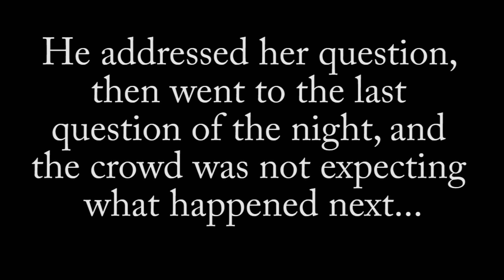Douglas Co Tea Party TSSB_verse 2.mp4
Herman Cain introduces a member in the audience who is a former Marine. He sings the second verse to "The Star Spangled Banner," and moves everyone to tears. Clinton Wildlife Preserve, Carroll County GA. Tea Party 6/4/2010